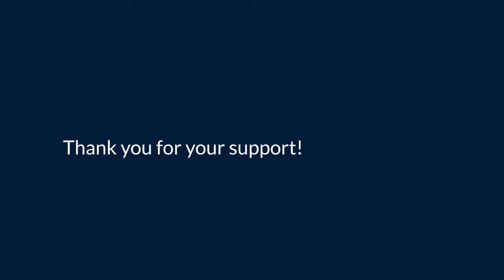IAmTourism Campaign: LiftingOthers - David Smith nominated Pamela McOnie